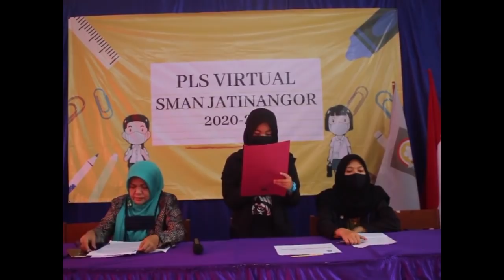BELAJAR MENGENAI KEWIRAUSAHAAN PLSVIRTUALSMANJATINANGOR2020-2021